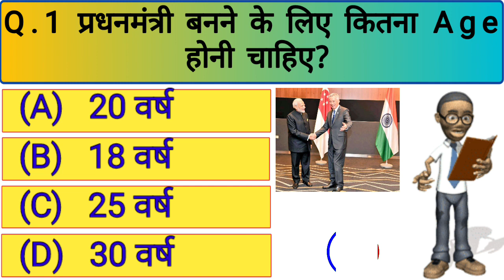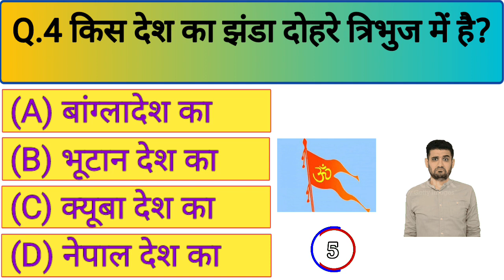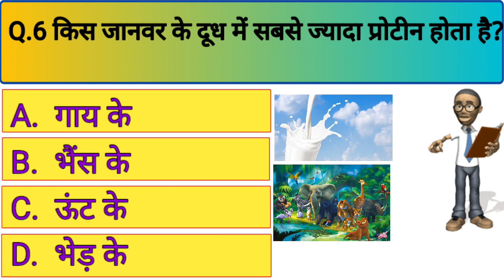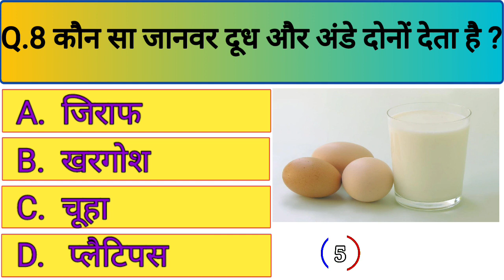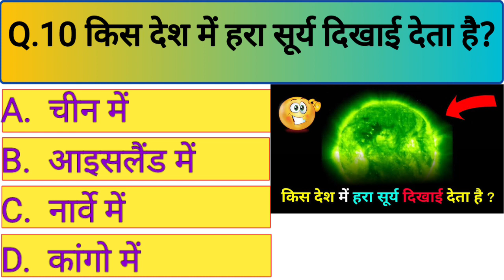Gk Questions And Answers || Gk Ke Sawal || Gk Quiz in Hindi || br gk study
Gk Questions And Answers || lucent gk objective question in hindi ||General Knowledge question and answer || Gk Questions In Hindi ||   current affairs gk question in hindi ||  indian gk importent question in hindi || adda247 Gk class in hindi ||
new Indian gk in hindi ||

cover topic in this video your queries 👇👇
🔻. gk
🔻. general knowledge
🔻. important gk questions and answer for competitive exams
🔻. quiz test
🔻. br gk study
🔻. important gk
🔻. quiz test
🔻. competitive quiz
🔻. quiz questions
🔻. general knowledge questions
🔻. gk quiz
🔻. india gk
🔻. hindi gk
🔻. samanya gyan
🔻. gk questions
🔻. lucent gk
🔻. lucent gk
🔻. lucent geography
🔻. geography gk
🔻. lucent mcq
🔻. gk
🔻. gk questions and answers
🔻. gk question
🔻. general knowledge
🔻. br gk study
🔻. gk questions
🔻. g k
🔻. question
🔻. general knowledge questions and answers
🔻. samanya gyan
🔻. gk ke sawal
🔻. knowledge
🔻. question answer
🔻. general knowledge questions
🔻. gk knowledge
🔻. जनरल नॉलेज
🔻. जीके
🔻. gk quiz
🔻. g.k
🔻. gk
🔻. gk question
🔻. gk afroz
🔻. gk questions
🔻. gktoday
🔻.gk tricks
🔻. gk study adda
 🔻. gk video
🔻. gk live
🔻. question
🔻. सामान्य ज्ञान
🔻. general knowledge ke question
🔻. gk knowledge
🔻. gk dijiye
🔻. general class
🔻. brgkstudy
🔻. gk
🔻. gk question
🔻. gk questions and answers in hindi
🔻. gk police
🔻. gk ias
🔻. gk ips
🔻. student motivation